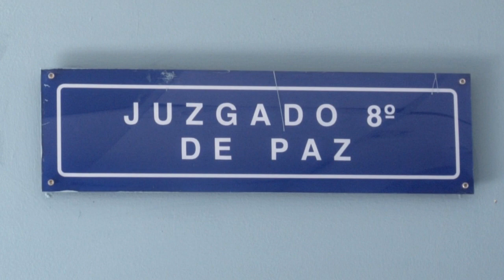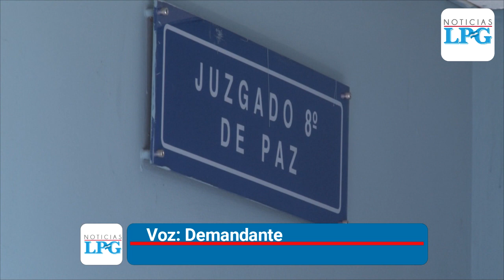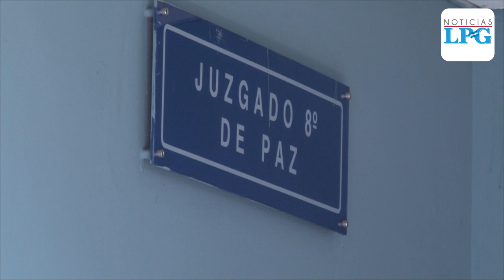Notifican a tres hermanos la acusación por estafa en el caso Forex